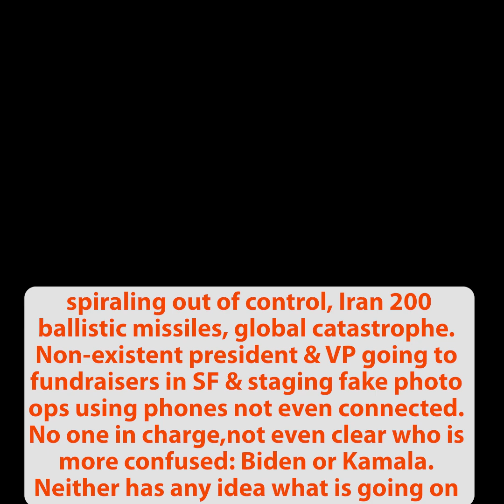Iran 200 missiles, VP to fundraisers & fake photo ops using phones not connected, No one in charge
TRUMP: The world right now is spiraling out of control. A short time ago, Iran launched over 200 ballistic missiles at Israel and we are closer than ever to global catastrophe. We have a non-existent president and our Vice President, who should be in charge, is going to fundraisers in San Francisco and staging fake photo ops using phones that are not even connected. No one is in charge and it’s not even clear who is more confused: Biden or Kamala. Neither has any idea what is going on.

TRUMP: "It is no surprise that Iran desperately wants Kamala Harris to be President-- Because they know as long as she is in power, they can take advantage of America -- That's why they target me."

TRUMP: "Now, war, or the threat of war, is raging everywhere, and the two Incompetent people running our country... are leading us to the brink of World War III. This is what the policies of weakness and appeasement have brought to the world."

Iran 200 ballistic missiles, VP to fundraisers & fake photo ops using phones not connected, No one in charge